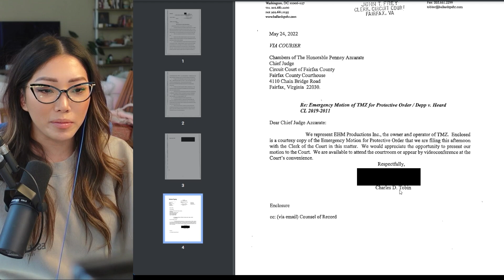Amber New Law Firm Also Represented TMZ to Shut Down Spicy Draco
someone in chat pointed out that ballard spahr was the same law firm that represented tmz in trying to stop morgan tremaine from testifying. which was quickly denied by judge azcarate.

credit:
@Law&Crime Network  for live streaming the trial
 @COURT TV